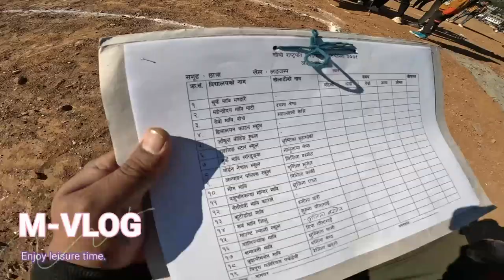Important of sports rastapati Running Shield dolakha dolakha charikot m-vlog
This Video is all about Rastapati  Running Shield ( President Cup) which is occurs in charikot dolakha. this video tell you about how sport grow in the dolakha. I have asked question to different intellectual group about sport and how we grow sport in dolakha. @m-vlog21